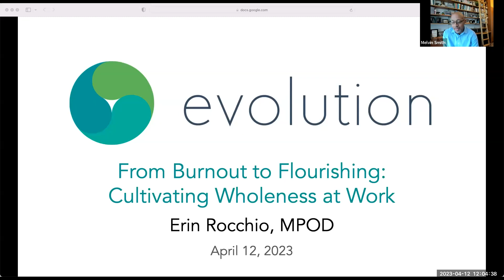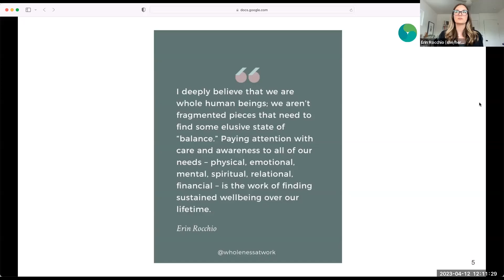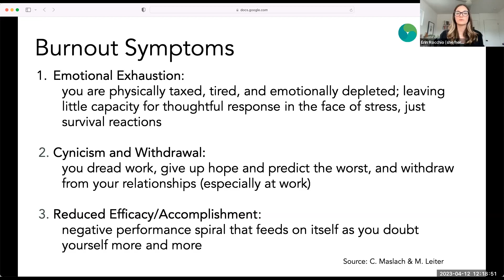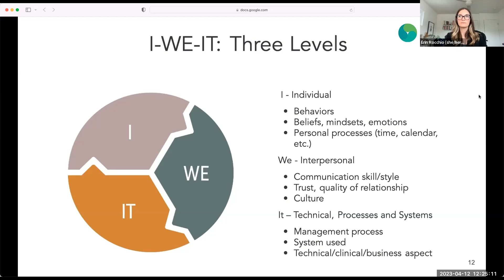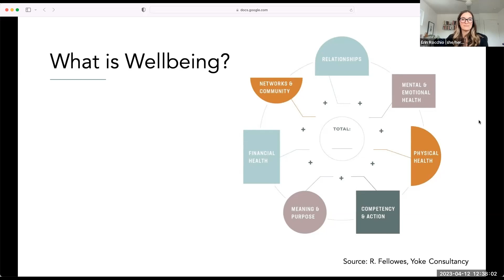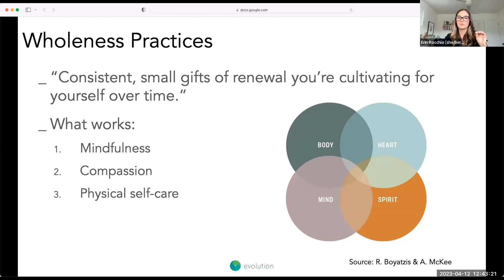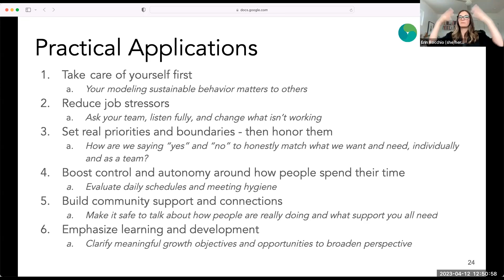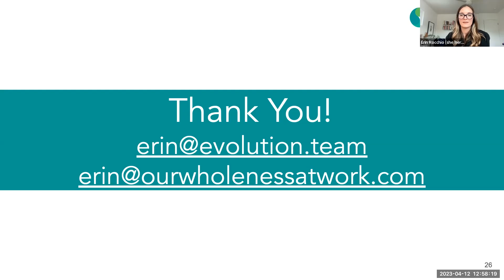Thought Leaders Series From Burnout to Flourishing